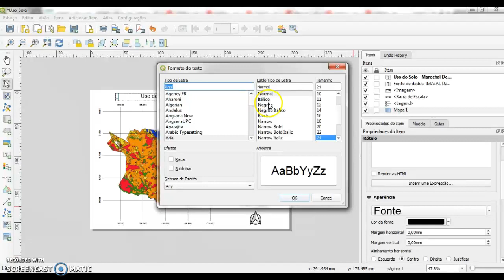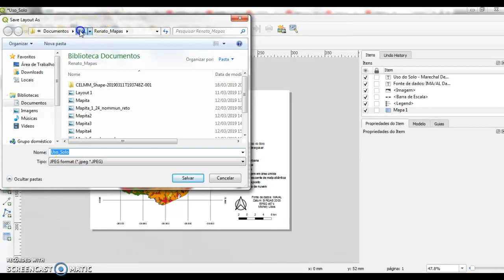Vídeo 22 - Contruindo Layout / Mapa QGIS (2/2)